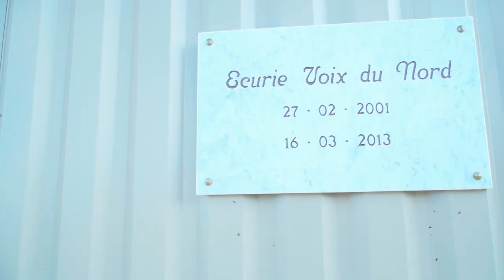Haras de Cercy 2020 : la preuve par 9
Le Haras de Cercy présente ses 9 étalons pour la saison de monte 2020 : les nouveaux Pour Moi et Ivanhowé rejoignent la star Cokoriko, Tunis, Elliptique, Jeu St Eloi, Karaktar, Rail Link et Free Port Lux